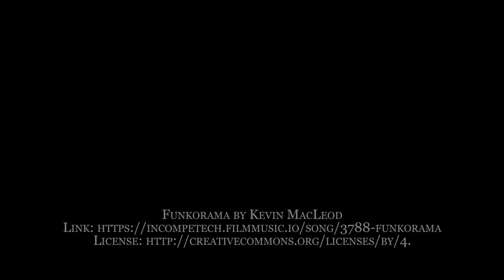SJU EducationUSA Academy Video Part 2